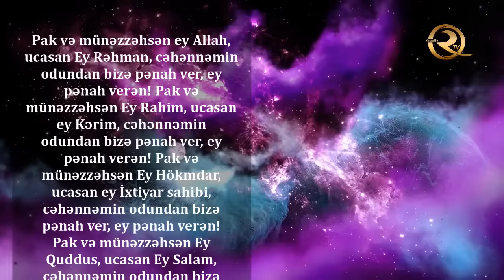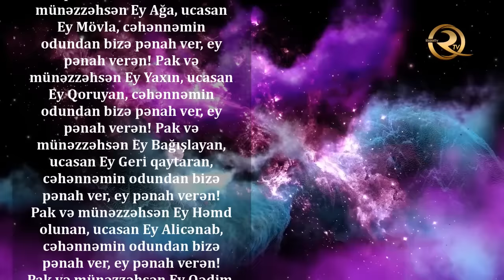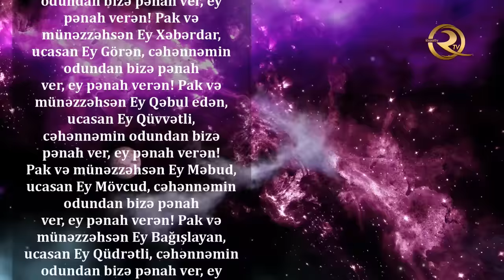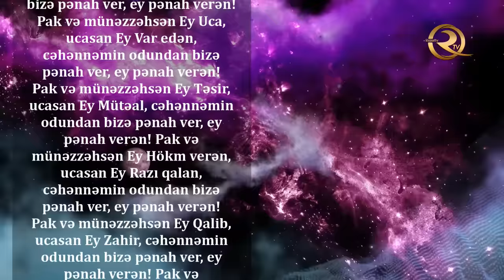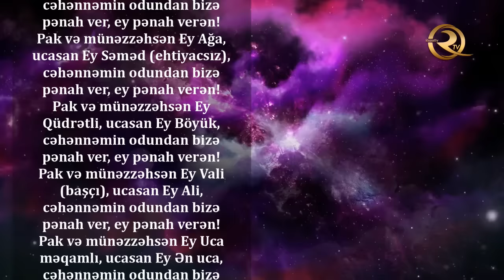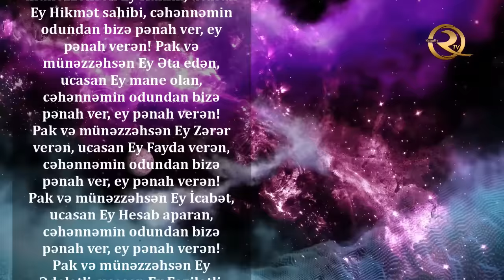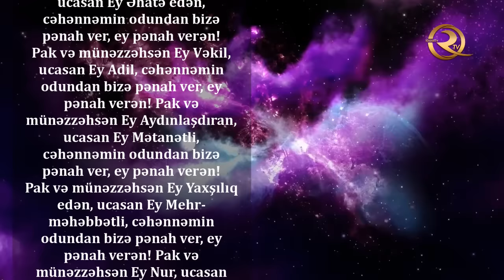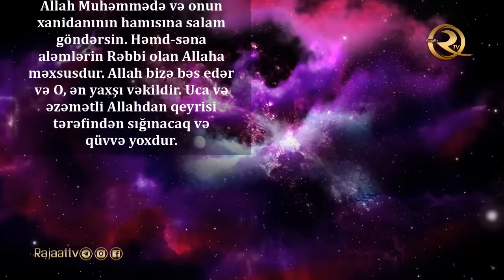Dua «Mucir» («Pənah verən») - tərcümə ilə | Allah Rəsulun'dan (s)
Rəvayətə görə, Allah Rəsulu (s) buyurdu: - Mən me’raca aparılanda və hər bir asimana yetişəndə mələklərin bu duanı oxuduqlarını gördüm. Cəbrayıla (ə) sual verdim: - Ya Əminallah! Bu duanın şərhi nədir? Cəbayıl (əleyhissəlam) ərz etdi: - Ey Allahın Rəsulu (s), bu bir duadır ki, əgər meşələr qələm və sular mürəkkəb olsa belə, 7 təbəqə göyün mələkləri bu duanın savabının heç yüz mindən birini yaza bilməzlər. Ya Məhəmməd, əgər bir şəxs bu duanı gündə, ayda, ildə bir dəfə oxuya bilməsə, ömründə cəmi bir dəfə oxusa belə, aşağıda qeyd etdiyim savab işləri görmüş hesab edilər:
40 min dəfə Qur’anı xətm edər, 40 min gecə qədir gecəsini tapar, 40 min məscidi tə’mir etmiş olar, 40 min dəfə piyada yolunda sədəqə vermiş olar. Ya Rəsulallah, əgər bir şəxs bu duanı sidq ürəkdən yazıb götürsə, 4 kitabı 40 min dəfə oxumuş olar. Ya Məhəmməd, bu duanın bərəkətindən və əzəmətindən həzrəti Adəmin tövbəsi qəbul olundu. Bu duanın mərhəmətinə həzrəti Yusif qaranlıq quyudan çıxdı, həzrəti Nuh tufandan xilas oldu, həzrəti Əyyub ağlamağın bəlasından xilas oldu, həzrəti İbrahim (əleyhissəlam) Həmrudun odundan nicat tapdı və odu Allah təala onun üçün gülüstana çevirdi. Bu duanın bərəkətindən İsa peyğəmbər asimana getdi əv həzrəti Musa Fir’on Lə’nətullahın əlindən zəfər tapdı və həzrəti İsmayıl (əleyhissəlam) qurban kəsilməkdən xilas oldu. Bu duanın bərəkətindən Allah təala Səni Xatəmənnəbi, yəni sonuncu peyğəmbər etdi. Ya Məhəmməd, kim bu duanı sidq ürəklə oxusa, ya özü üçün götürsə, odda yanmaz, suda batmaz, xalqın gözündə əziz, hörmətli və möhtərəm olar. Cəmi zalımlardan, nanəcib və xəbis adamlardan Allah onu hifz edər və düşmənin dili onun üstünə bağlı olar, sehrli cadu ona dəyməz.
Bu duanın kəramətinə hər kəs şəkk gətirsə kafirdir və islamdan kənardır
«Kəfəm» bu duanı «Bələdül-Əymən» və “Misbahda” qeyd etmişdir.Onun fəzilətində qeyd edir ki, hər kəs bu duanı Ramazan ayının işıqlı ay gecələrində oxusa bütün günahları bağışlanar, hətta əgər yağış damcıları, ağacların yarpaqlar, səhraların qumlarının sayı qədər çox olsada belə.